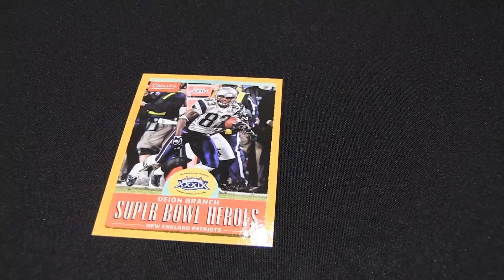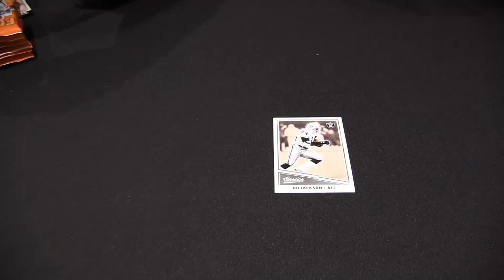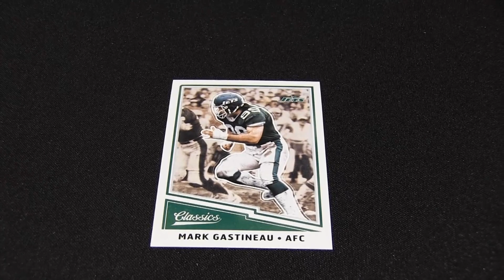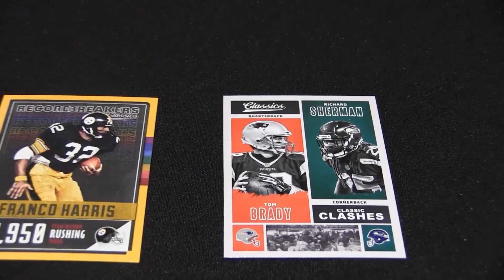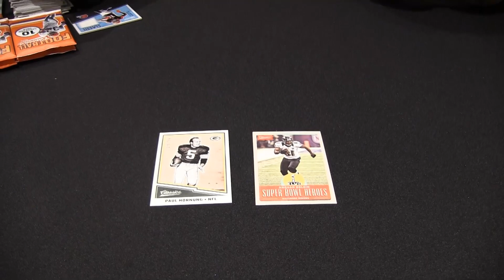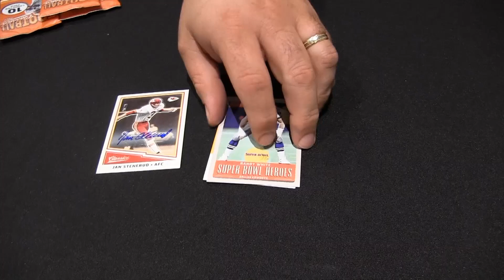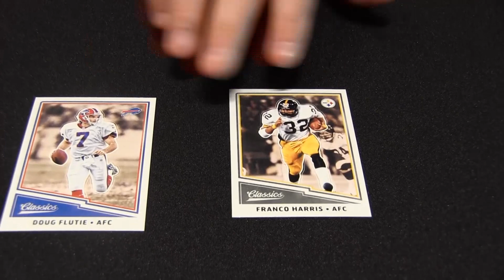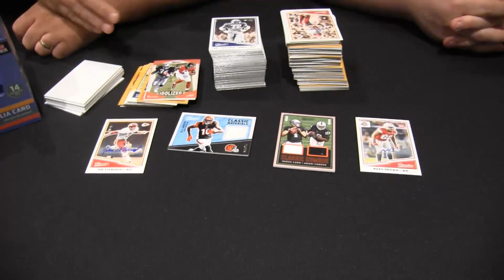Box Busters: 2017 Panini Classics Football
Want to see what we pulled in our box of 2017 Panini Classics Football Cards? Watch our video to find out!

For more information on 2017 Panini Classics Football Cards, check out

And don't forget to listen to our weekly Beckett Radio Podcast, hosted by THE FATPACKS!